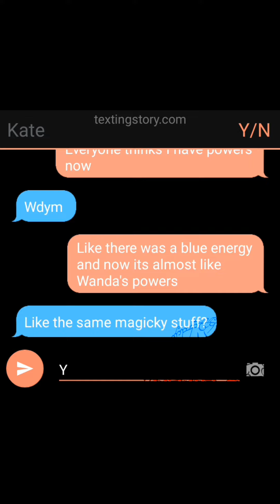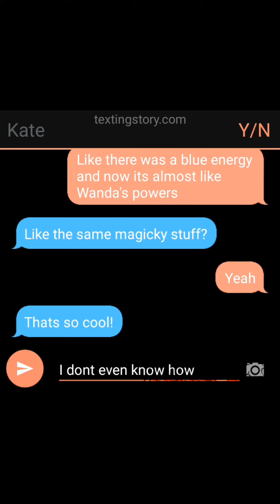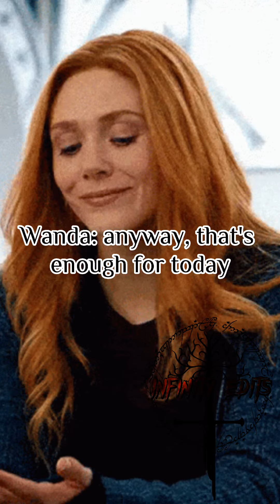Y/n and the Avengers part 2